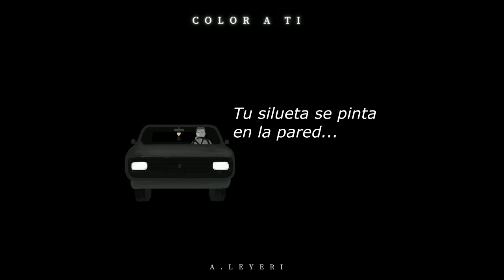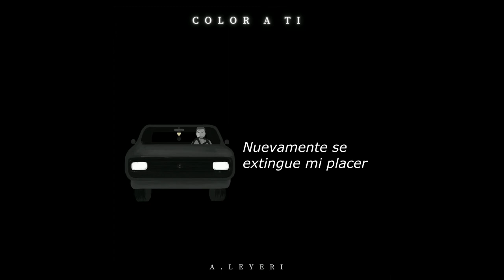A.Leyeri - Color A Ti (Pseudo Video)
Color A Ti (Pseudo Video) - A.Leyeri

Compositor: Armando Buitimea (A.Leyeri).
Grabado en "La cueva Estudios". Acapulco, Guerrero, Mexico.